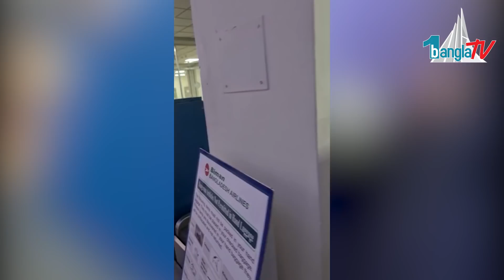সিলেটে বিমান বন্দরে যাত্রী হয়‘রানী, অবশেষে জামিলা চৌধুরীর বাসায় বিমান অফিসের কর্মকর্তারা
সিলেটে বিমান বন্দরে হয় রানী, অবশেষে জামিলা চৌধুরীর বাসায় বিমান অফিসের কর্মকর্তারা, জামিলা চৌধুরীর বাবা মা ও বোনের বক্তব্য